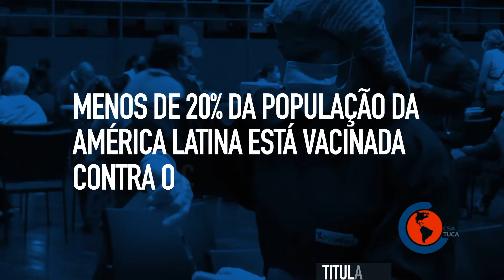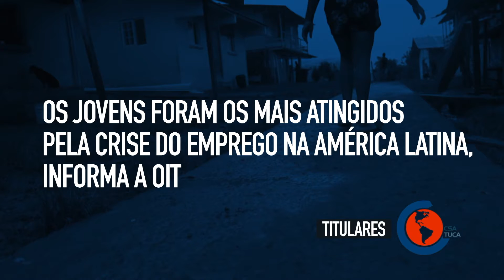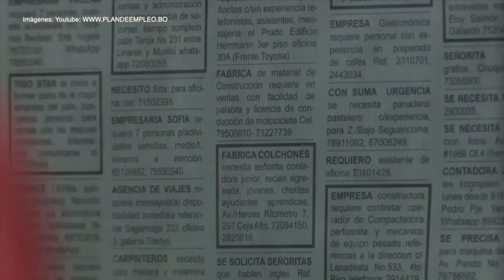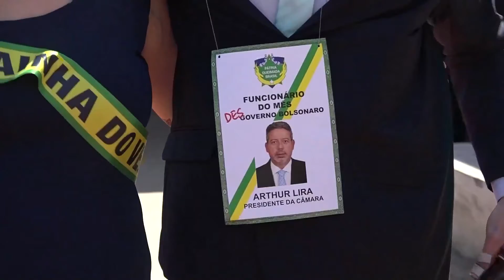CSATV PORTUGUÉS - 22/08/21